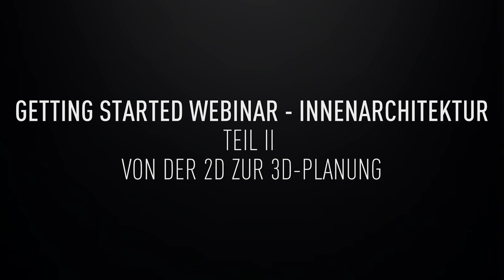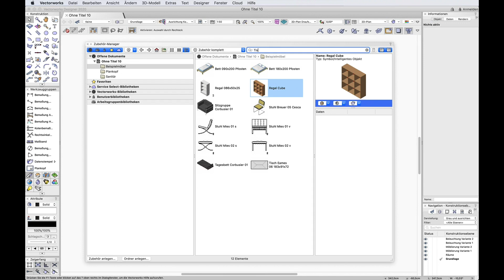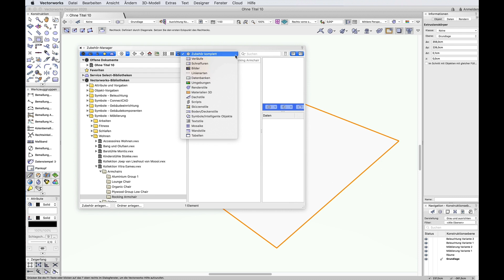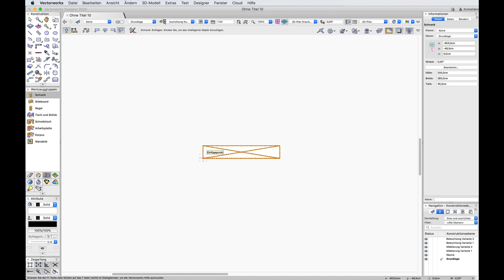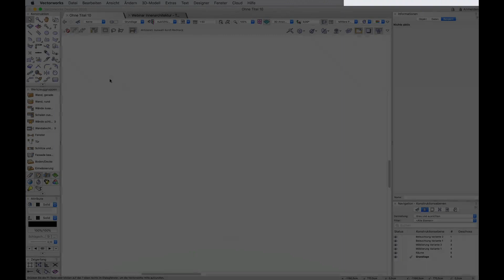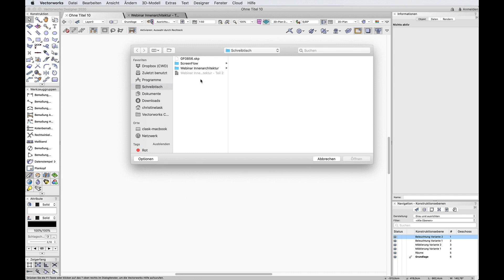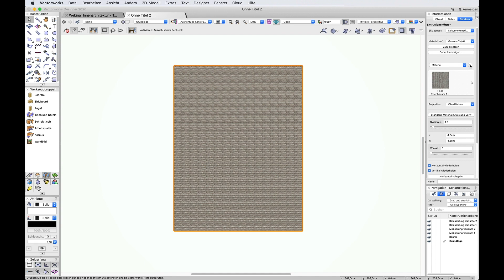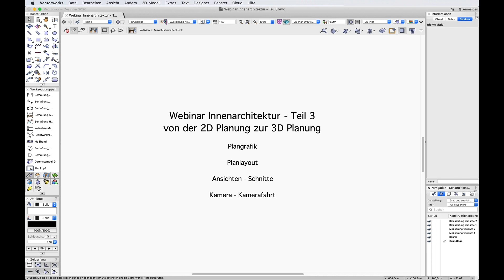Getting Started: Innenarchitektur - von der 2D zur 3D Planung - Teil 2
Lerne den Vectorworks Zubehörmanager kennen und erfahre, wo Du 3D-Materialien und -Symbole findest. Mit diesem Webinar wirst Du zum Vectorworks Werkzeug-Profi und verfügst über alle notwendigen Skills zum Importieren und Bearbeiten von 3D-Objekten.

00:00 Einführung
01:00  Erläuterung des Zubehör-Manager
05:50  Zubehör Import in die aktuelle Datei
06:50  Erstellung eines 3D Objektes - dieses mit einem 3D Material versehen
09:30  Erläuterung Werkzeuggruppen Innenarchitektur
09:57  Werkzeug Schrank
14:00  Werkzeug Tisch und Stühle
16:00  Import mtextur - Import 3D Materialien
17:40  Import Mosa-Fliesenmuster - Import 3D Materilien
19:20  3D Warehose / SketchUp
20:20  Import SketchUp….
20:50  Skalierung eines 3D Objektes
21:57  Materialzuweisung Boden
23:00  Materialbearbeitung - Möglichkeiten
25:34  Materialübertragung auf einen Teppich
26:16  Farbpaletten
27:00  Symbol 3D Tisch - bearbeiten und mit 3D Material versehen
28:20. Ausblick auf das Webinar Innenarchitektur - Teil 3